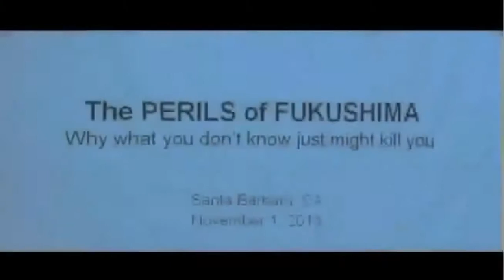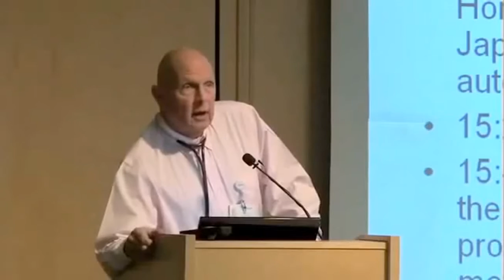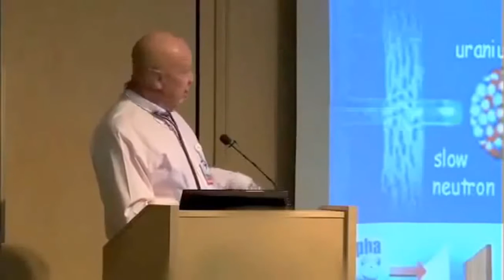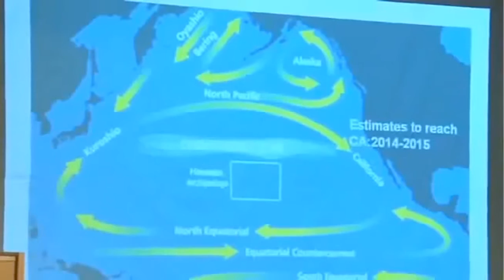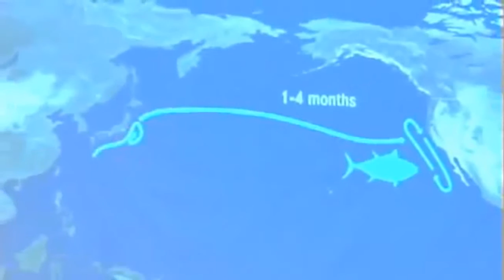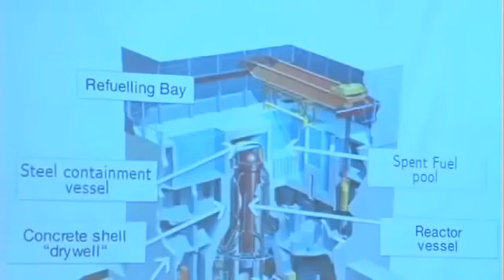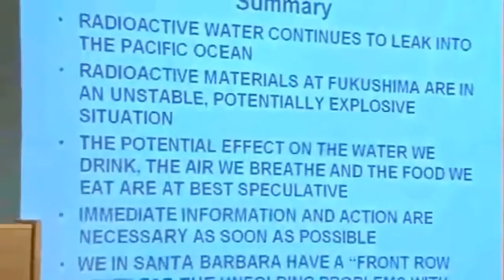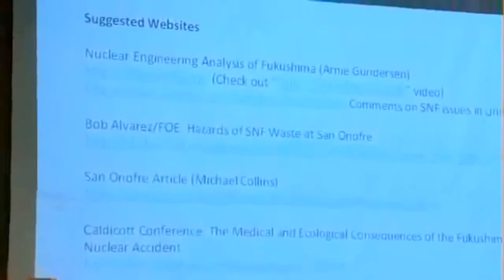Dr. Hosea on the peril of Fukushima